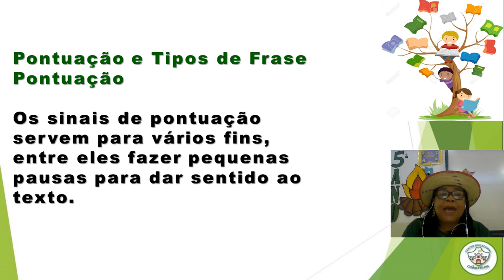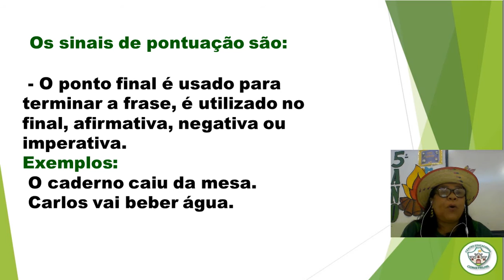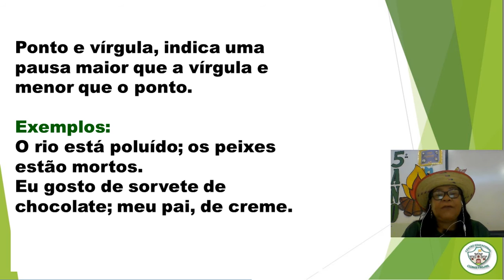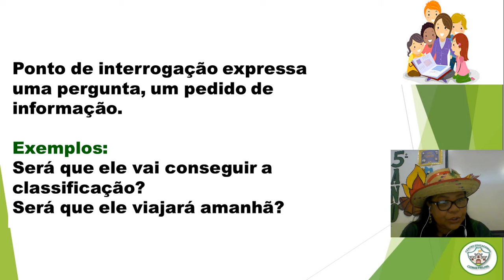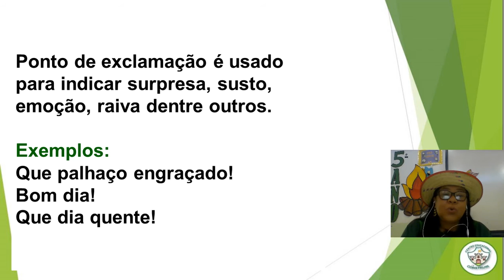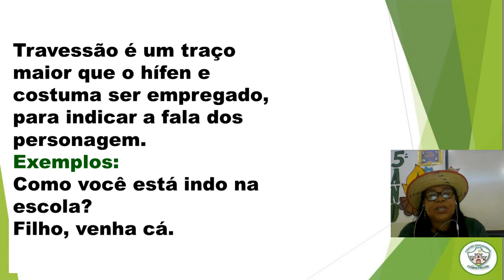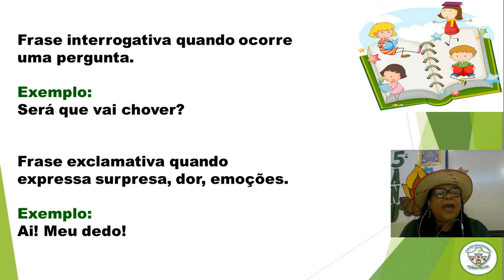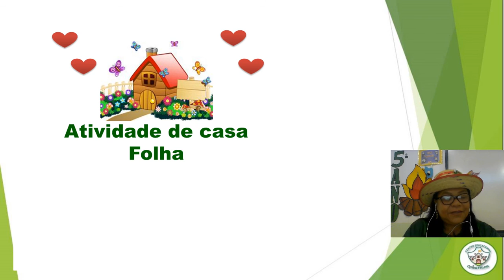PORTUGUÊS - AULA 15 - 24/06/2020